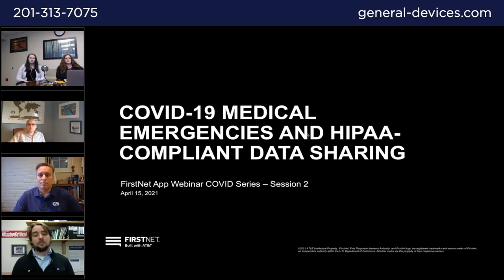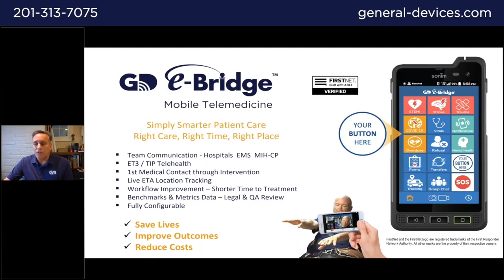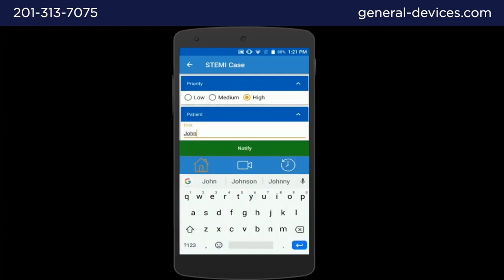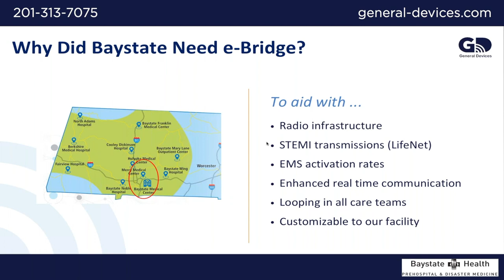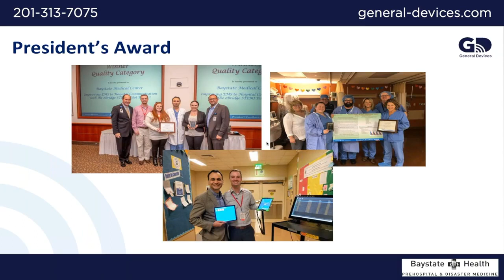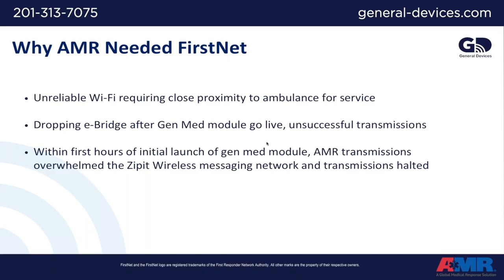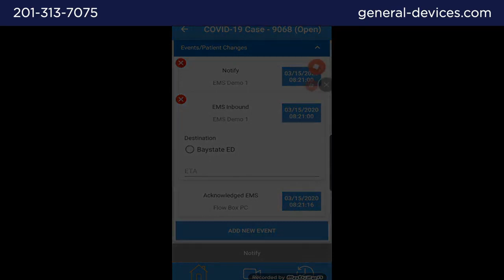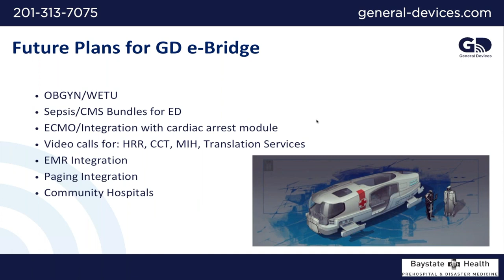Medical Emergencies & HIPAA Compliant Data Sharing with FirstNet, AMR, GD & Baystate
Mission Critical Webinar: Baystate Medical Center in Springfield, MA and American Medical Response AMR - successfully managing patients and ambulance calls using FirstNet and GD e-Bridge Mobile Telemedicine. Erin Markt, Sr. EMS & Prehospital Coordinator, Baystate Medical Center, Springfield, MA Kimberly D'Angelo, Clinical Education Specialist, AMR Western MA Curt Bashford, CEO, General Devices FirstNet medical emergencies and HIPAA compliant data sharing. Danny Raimi, editor of mission critical communications, and I'll be moderating the webinar today. Our first presenter is Curt Bashford, has overseen hundreds of project projects for organizations such as the New York City Fire Department, the Los Angeles County Fire Department and major hospital systems across the country and has been involved in FirstNet projects since its inception. GD e-bridge is the focus of this presentation. the leading industry leading first and verified mobile telemedicine telehealth app that enables live HIPAA secure communications video and data among MS and hospital teams. GD e-bridge is an easy to use and fully configurable to enable simply smarter care in the right care at the right time in the right place. With a goal of course to save lives, improve outcomes, and reduce costs. Our contact can be up at the end if you if you're interested in learning more. At this time, I'm very pleased to introduce Aaron and Kim to share their experience in managing COVID-19 Kurt thank you for the introduction. My name is Aaron marked and I'm the senior MS and pre hospital coordinator for baystate medical system or basically baystate Medical Center in Springfield. For those of you who are unfamiliar with the New England area sorry Danny next slide baystate Health is comprised of five hospitals in western Massachusetts. baystate Medical Center is our main campus located in Springfield mass, and serves the community as the only PCI capable and level one trauma center in Western Mass. We have 716 90 of which of these beds are in our emergency department and we see over 110,000 patients a year. We receive on average 120 ambulances per day and our cath lab is available 24 seven for emergent PCI procedures. However, weekends and evenings are our off hours. baystate Medical Center is the only pediatric emergency department in western Massachusetts and we are a primary stroke center with newer endovascular treatment capabilities. Next slide. In 2017, baystate Health invested in the future of emf By hiring a robust TMS team known as the division of pre hospital and disaster medicine. The team is comprised of three EMRs and emergency medical or emergency medicine fellowship trained physicians. We have one senior manager who has oversight of the MS coordinator team, our critical care transport Team aiha and all mobile care. In addition, we have four other ms coordinators who primarily focus on quality assurance, quality improvement, BMS education, and they act as a liaison at our community hospitals. baystate Health has contracted with American Medical responses Springfield for inner facility transports, meaning Amr will transport our baystate Health patients throughout our health system. Amr is also our largest 911 partner completing an average of 66,000 calls annually. Amr is 60% of our baystate Medical Center emergency department volume. In the photo you'll see Dr. Amir lotfy, our medical director for our STEMI program, and Alina Kappa teeny, Alina Kappa Tina, our STEMI coordinator who I believe is viewing the webinar today, presenting awards to our contracted partner for their continued collaboration with the ebridge program. Next slide. So e bridge is a free to E Ms. HIPAA secure application that allows e ms to transmit detailed patient information from any location where their cell phone and Wi Fi coverage. This range is much broader than radio coverage and allows the transmission of EKGs patient demographics and real time GPS enabled estimated time of arrival that constantly updates and allows for real time communication and to loop and all members of the care team simultaneously. - Watch the video to learn the rest of the use cases and results to learn even more.